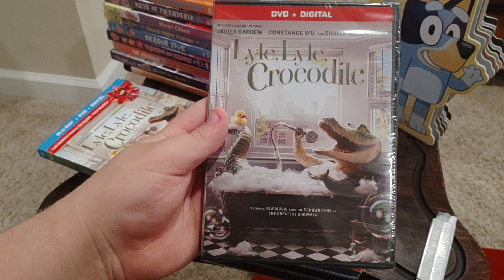Lyle, Lyle, Crocodile DVD Unboxing (Grandma's House Version)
Here is an unboxing of Lyle, Lyle, Crocodile on DVD at Grandma's House.

Recorded on June 24, 2023 using my own Phone.